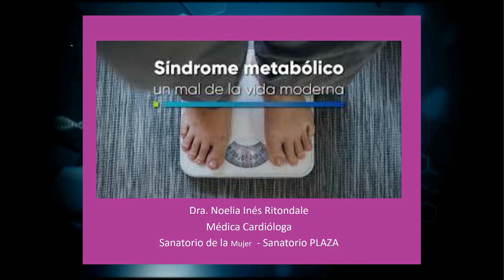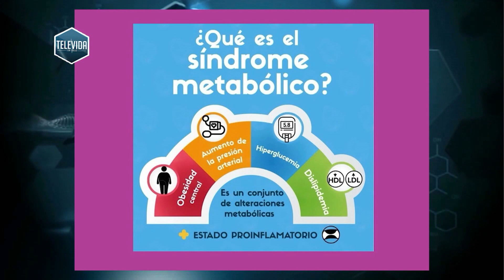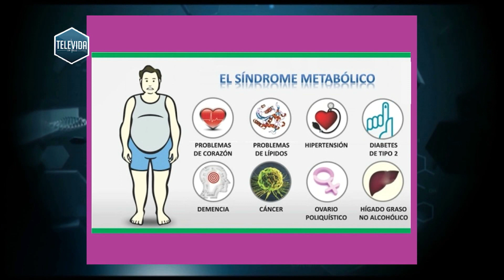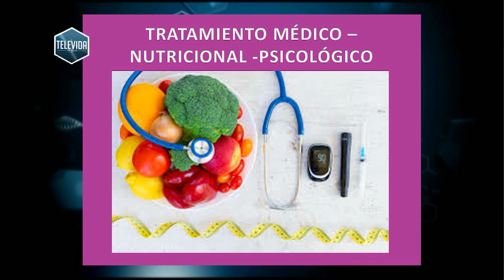Síndrome metabólico.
Televida Con Salud. Sábado 29/04/2023. Entrevista a la Dra. Noelia Ritondale, Cardióloga.